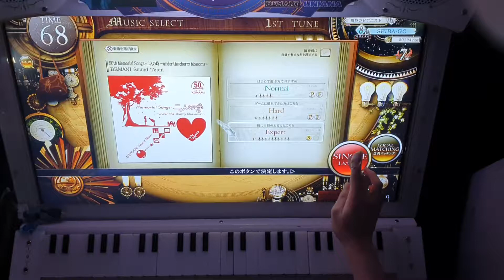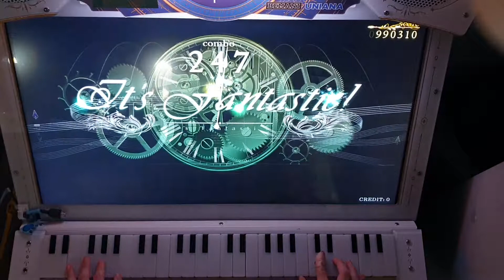[ノスタルジア Recital] 50th Memorial Songs 二人の時 ~under the cherry blossoms~ EX 990K